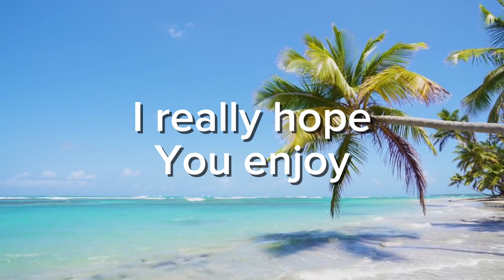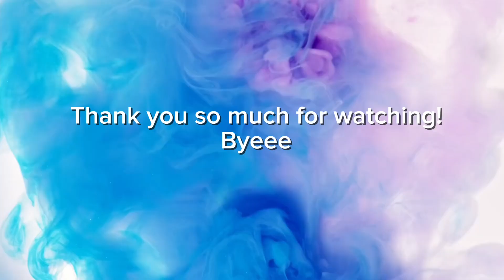RIDE WITH ME!!//trotting.cantering.walking//horse riding vlog!!!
I’m so happy I could make this